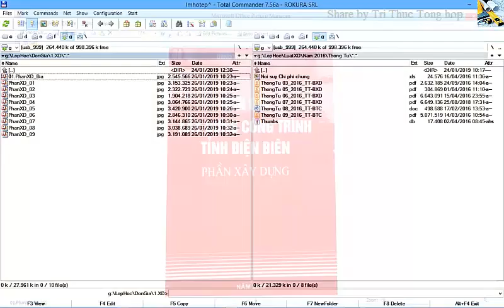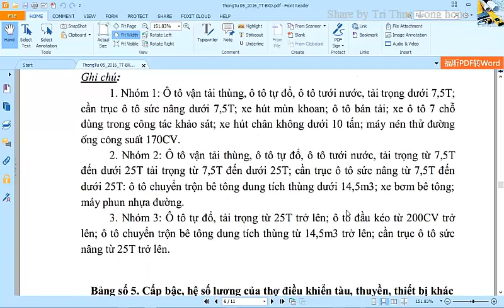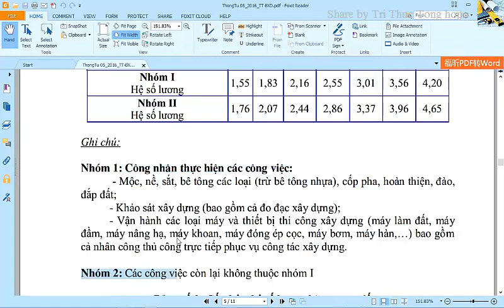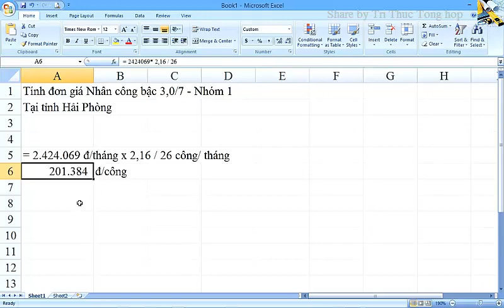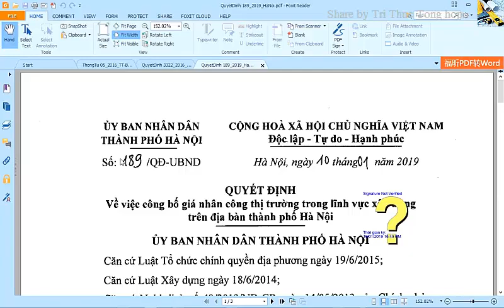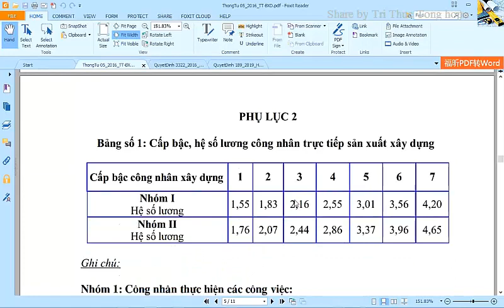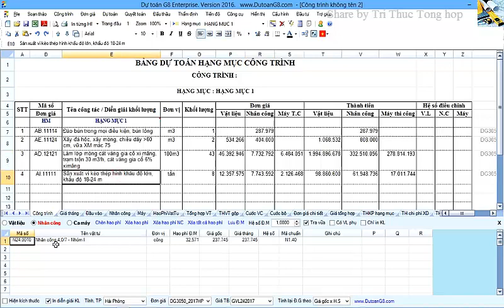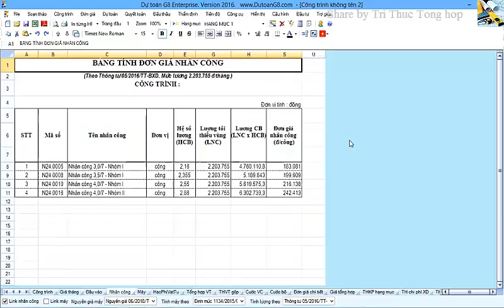Bảng giá nhân công - Dự toán G8 năm 2019